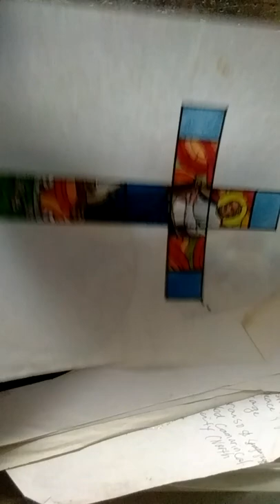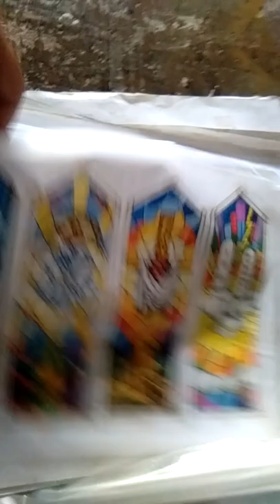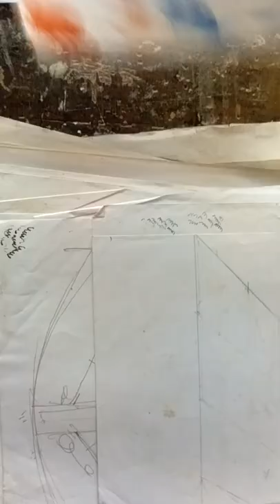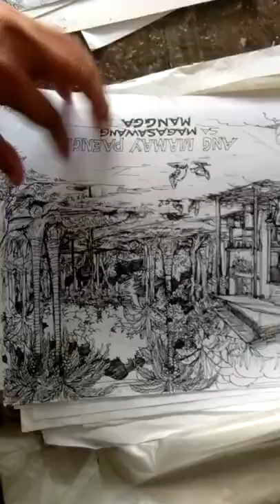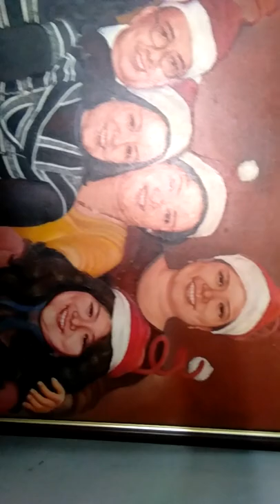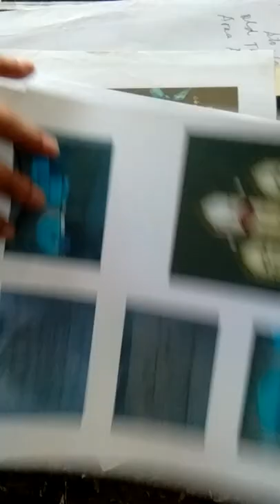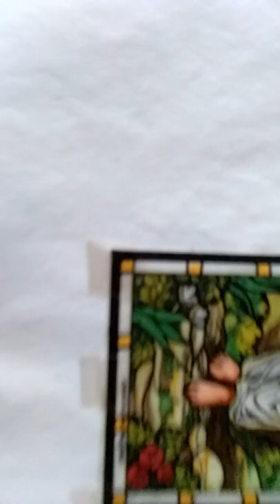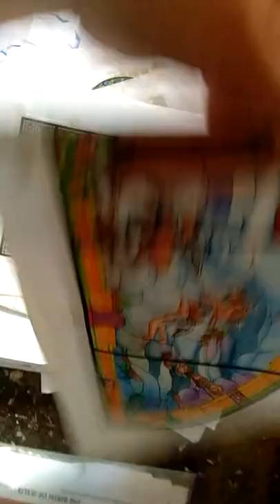STAINED GLASS DESIGNS AND DIFFERENT ARTS/ REALISTIC PAINTING IN CANVAS AND PLYWOOD/ AIR BRUSH PAINT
STAINEDGLASS DESIGNS